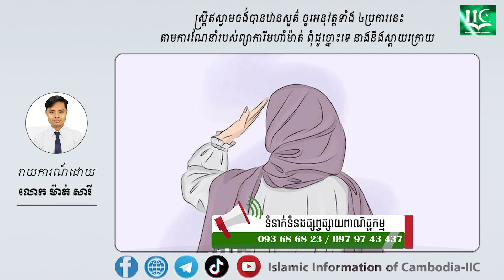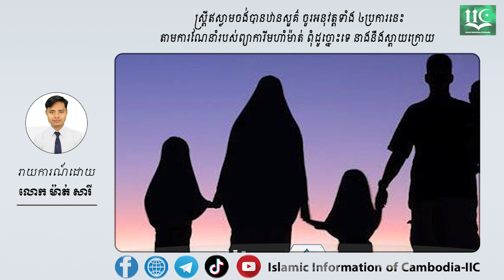ស្ត្រីឥស្លាមដែលចង់បានឋានសួគ៌ ចូរអនុវត្តទាំង ៤ប្រការនេះ តាមការណែនាំរបស់ព្យាការីមហាំម៉ាត់ ពុំដូច្នោះទេ